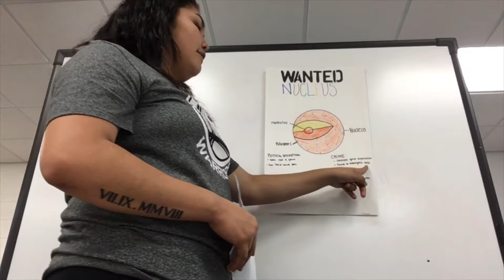Nucleus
By: AnnaLee Yellow Hammer